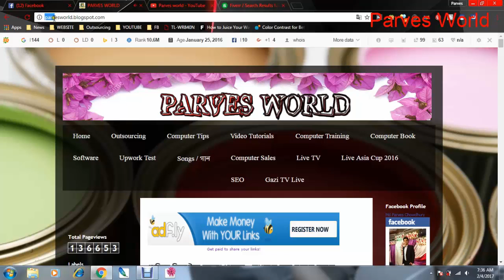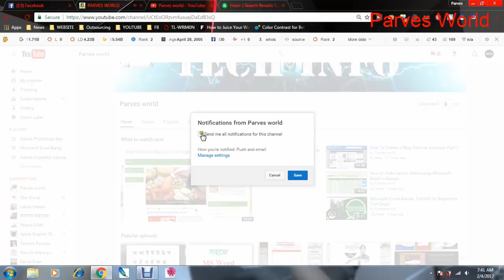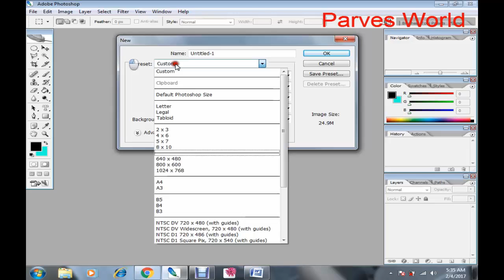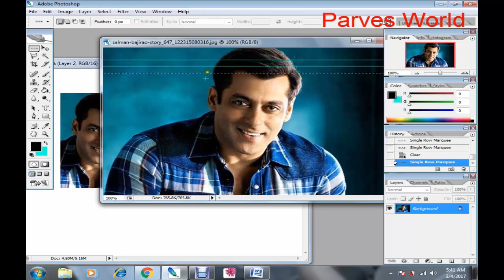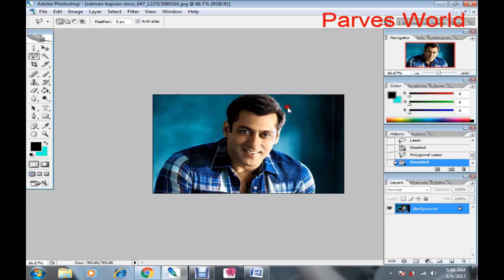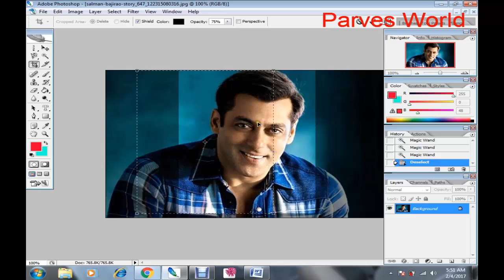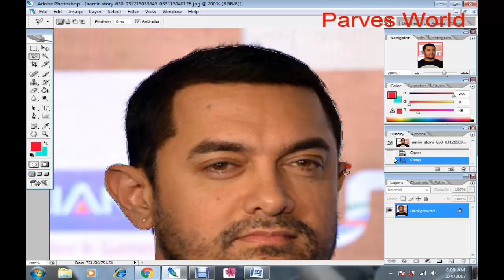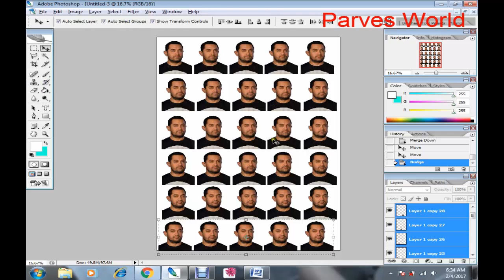Adobe Photoshop bangla Tutorials For Beginners Parts 1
Adobe Photoshop CS6 Tutorial for Beginners (Part 1)
Photoshop Bangla Tutorial
Adobe Photoshop Tutorial : The Basics for Beginners
Photoshop Tutorials
Adobe Photoshop CC Tutorials For Beginners
How To Get Started With Photoshop CS6 - 10 Things Beginners Want to Know How To Do
adobe photoshop cs6 free bangla tutorial
Photoshop Tutorials For Beginners (Part 1)
Photoshop CC 2017 - Full Tutorial for Beginners
Photoshop Tutorial: Layers & Layer Masks For Beginners
Photoshop CC Tutorial For Beginners: Get Up And Running In No Time With Photoshop CC